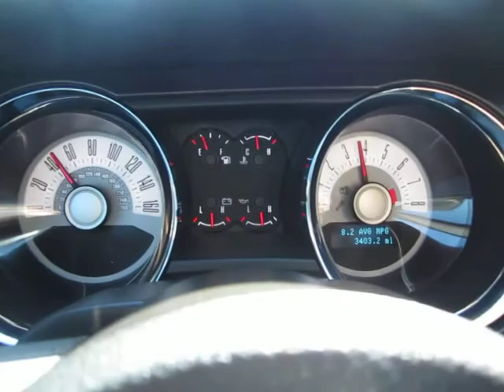2011 Silver Ford Mustang California Special Driving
2011 Silver Ford Mustang California Special Driving